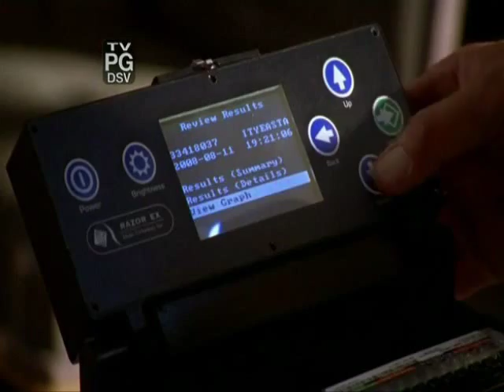Chuck funny scenes Part 1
Here`s all the clips from season 1 and 2. These will make you laugh :)
I will upload more videos with comedy only.